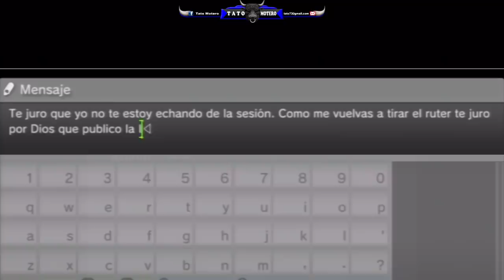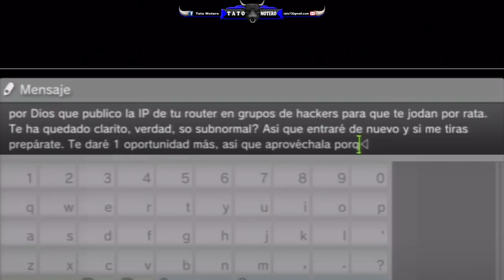ENFADANDO A NIÑO RATA CON MOD MENÚ GTA V PS3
▬▬▬▬▬▬▬▬▬▬▬▬ஜ۩۞۩ஜ▬▬▬▬▬▬▬▬▬▬▬▬
▓▓▓▓▓▓▒▒▒░░░ ✰LEE DESCRIPCIÓN✰ ░░░▒▒▒▓▓▓▓▓▓
▬▬▬▬▬▬▬▬▬▬▬▬ஜ۩۞۩ஜ▬▬▬▬▬▬▬▬▬▬▬▬
EN FACEBOOK PUBLICARÉ MUCHOS CONCURSOS PARA LOS SUSCRIPTORES DE MI CANAL Y DEL SUYO. SU CANAL ES ÉSTE
Mi Twitch donde intentaré hacer directos de Fortnite casi a diario
Mi Skype: Ya no uso.
ÚNETE A la crew de GTA V: NORMAS OBLIGATORIAS DE LA CREW: SIEMPRE HAY QUE TENERLA DE PRINCIPAL. NO PUEDES APUNTARTE A MÁS DE 1 A LA VEZ Y ESTÁ PROHIBIDO MATAR OTROS MIEMBROS DE ALGUNA DE LAS 4 CREWS:

Mi Twitter: @TatoSevilla (No contesto mensajes)